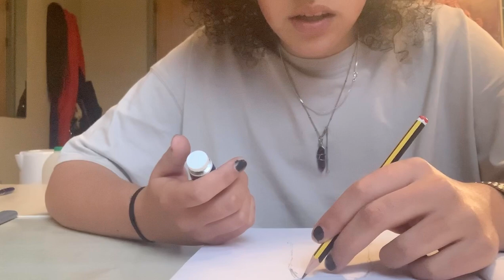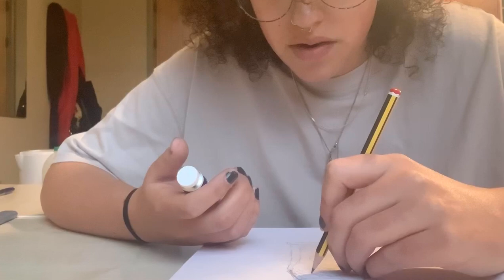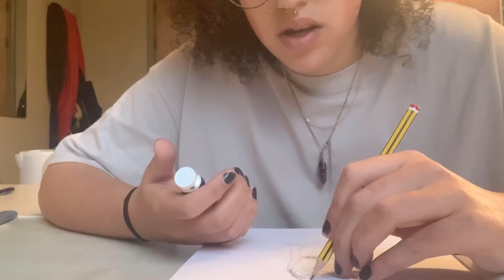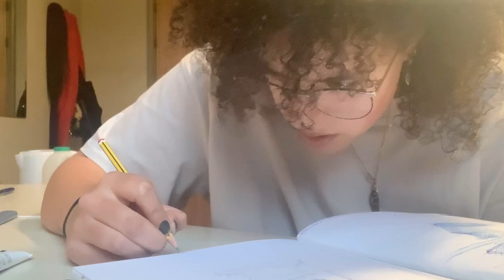Drawing with the wrong hand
Holding an oil paint tube with my right hand and drawing with my left - foundation course, objects and collections project